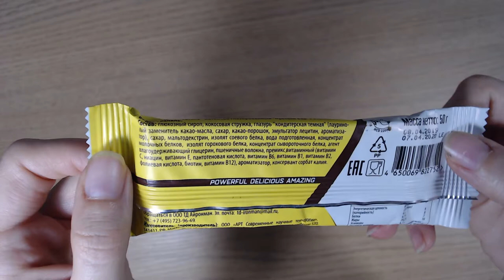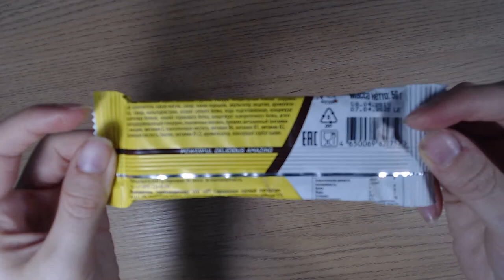Art Manij ВИДЕО ОБЗОР PROTEIN BAR VANILLA из Fix Price